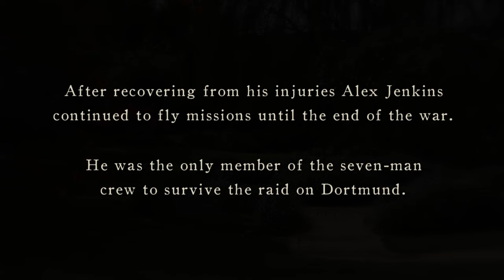A Place Like This (Documentary Short Film)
A documentary short about a man, his garden and the moments that define us.

Special thanks to former WWII lancaster bomber pilot Alex Jenkins and his wife Pauline.